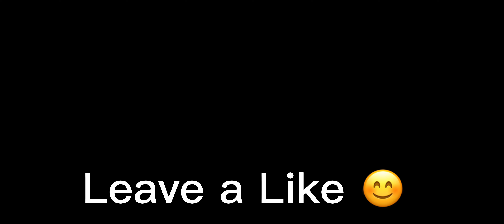The Best CODM BR Gunsmiths This Season…